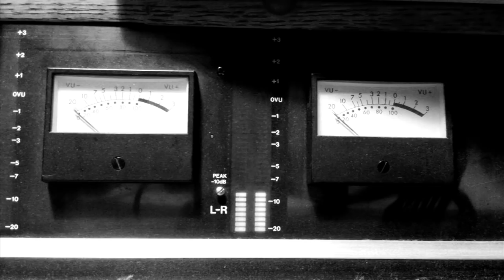The Dears - Times Infinity - Album Trailer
Trailer for Times Infinity Volume One by The Dears.